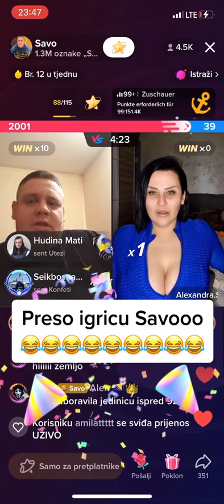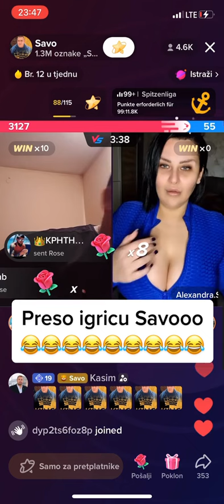Savo Vujadinovic - Savo u akciji s garavom - Presao igricu 😂